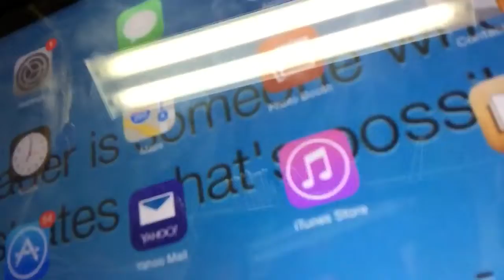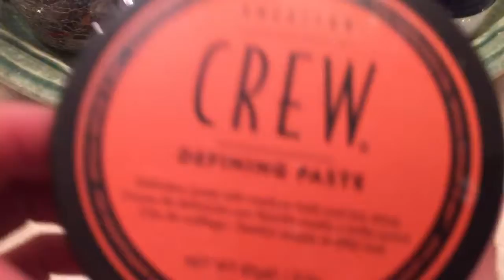A little tour